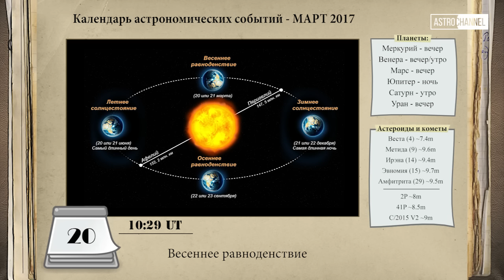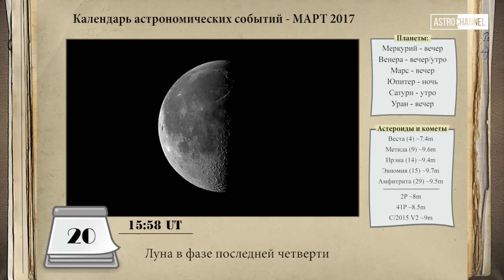Астрономический календарь: март 2017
Если Вы желаете помочь проекту Astro Channel, наш счет на Яндекс-деньгах: 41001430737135

01 - Луна проходит в 6° к югу от Марса — 16:00
2-10 Видимость пролетов МКС над территорией России
04 - Луна вблизи рассеянного скопления Гиады — 21:30ч
05 - Луна в фазе первой четверти - 11:32
10 - Луна проходит в 1.5° к югу от Регула - 23ч
12 - Полнолуние - 14:54
14 - Луна проходит в 1.5° к северу от Юпитера  - 21ч
20 - Весеннее равноденствие - 10:29
20 - Луна в фазе последней четверти - 15:58
22 — Комета 41Р вблизи галактики М108 и планетарной туманности «Сова» (М97)
25 — Венера в соединении с Солнцем, планета видна и вечером, и утром низко над горизонтом
28 - Новолуние - 02:57

Ясного неба и успешных наблюдений